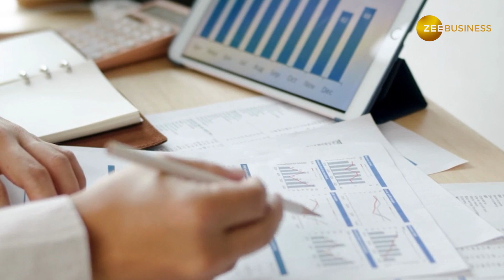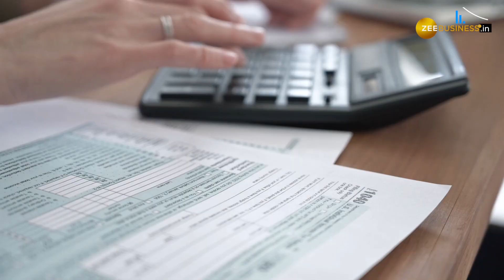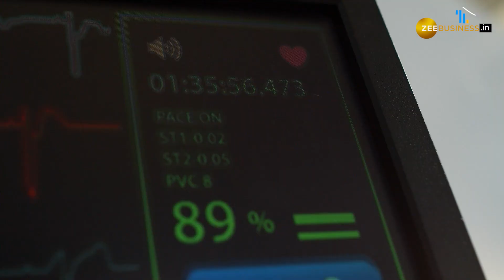Independence Day 2023: Financial Freedom की कर लें तैयारी, पोर्टफोलियो में रख लें ये 4 प्रॉडक्ट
15 अगस्त यानी स्वतंत्रता का दिन…freedom का दिन. तो हमने सोचा क्यों न आपको ऐसे 4 Investment tools बताए जाएं जो आपको फाइनेंशियल फ्रीडम दिलाएंगे,  इस इंडिपेंडेंस डे के मौके पर आप यहां निवेश भी  शुरू कर सकते हैं.

August 15 means Independence Day… Freedom Day. So we thought why not tell you 4 such investment tools that will give you financial freedom, on the occasion of this Independence Day, you can also start investing here.